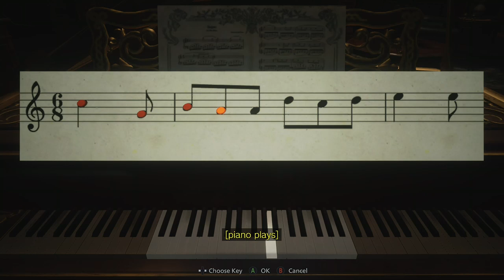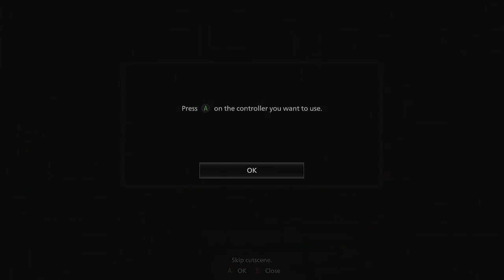suffering in resident evil 8 part 2 vod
i don't know what to put here lol